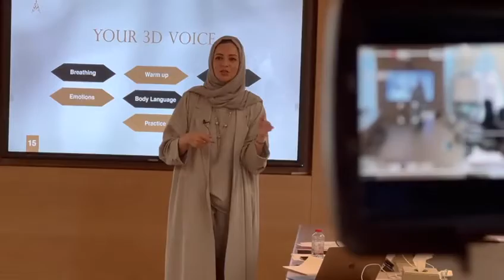ورشة المتحدث المتكامل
انخراطي في التدريب في مجال التواصل والعلامة الشخصية يعلمني الكثير ، كل متدرب هو إضافة لرصيدي ، وكل دقيقة أقضيها في خدمتكم ، هي طريقتي في ممارسة وجودي في هذه الحياة  . الفيديو من ورشة تدريبية مع مؤسسة الجليلة وفريقهم الأكثر من متميز ، فشكرا لهم ‪@aljalilauae‬